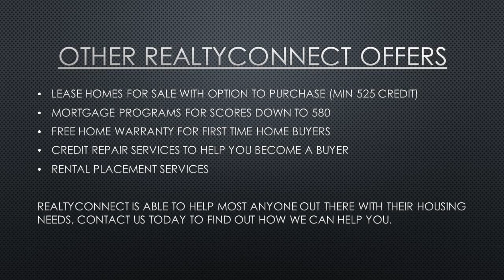1st time homebuyer loans Crystal MN